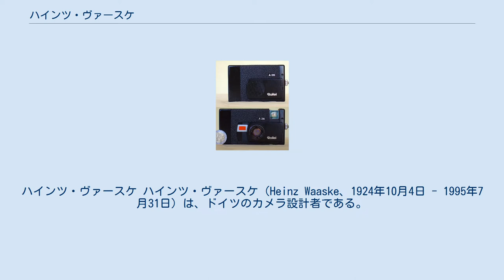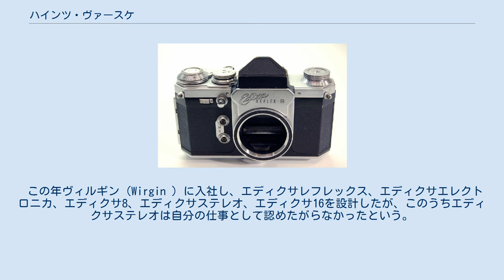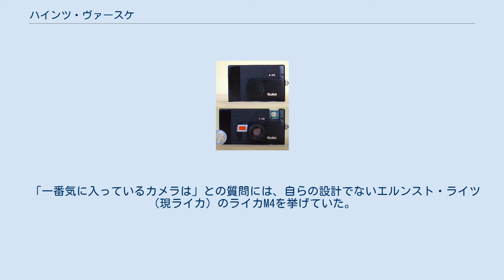ハインツ・ヴァースケ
ハインツ・ヴァースケ ハインツ・ヴァースケ（Heinz Waaske、1924年10月4日 - 1995年7月31日）は、ドイツのカメラ設計者である。
代表作はローライのローライ35で、当時ドイツのカメラを追い上げていた日本メーカーは多機能、自動化、レンズ大口径化、シャッター高速化などで競ってカメラを大型化させた反省からハーフ（24×18mm）判カメラを作るようになっていたが、このカメラを見て24×36mm（ライカ）判でのコンパクト化が本気で進められるようになり、その後のコンパクトカメラの方向が決定づけられた。
ローライはこのカメラにより躍進を遂げ、シンガポールにも工場を持つに至った。
 ベルリンに生まれ、テレフンケンで機器製作の教育を受け、ガウス技術者アカデミーで機器製作技術を学習した。
19歳で徴兵を受け、負傷して療養。
戦後移動中に兵隊の身分証明書しかなかったためソ連軍に捕らえられ、一時捕虜生活を送った。
1945年AEG傘下のカメラメーカーで修理の仕事の傍らで16mmカメラを設計、これがアメリカ軍に見いだされ買い取られたが製品化はされなかった。
 この年ヴィルギン（Wirgin ）に入社し、エディクサレフレックス、エディクサエレクトロニカ、エディクサ8、エディクサステレオ、エディクサ16を設計したが、このうちエディクサステレオは自分の仕事として認めたがらなかったという。
 1965年にローライに移籍し設計主任を勤め、ローライ35、ローライ35S、ローライB35、ローライA26、ローライA110、ローライE110、フォクトレンダーヴィトレット110、ローライマチック35を設計したが、このうちローライ35Sは自分の仕事として認めたがらなかったという。
1978年には自らのデザイン事務所を設立し、ミノックス、ツァイス、ブラウプンクトなどの仕事をした。
 「一番気に入っているカメラは」との質問には、自らの設計でないエルンスト・ライツ（現ライカ）のライカM4を挙げていた。